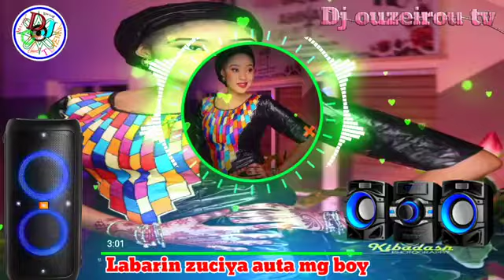SABUWAR WAKAR AUTA MG BOY LABARIN ZUCIYA 2020